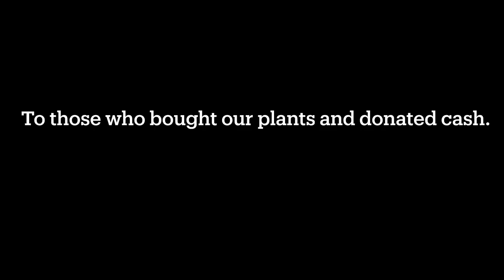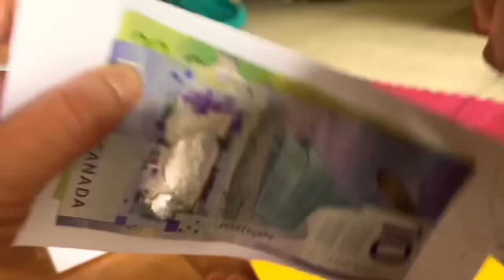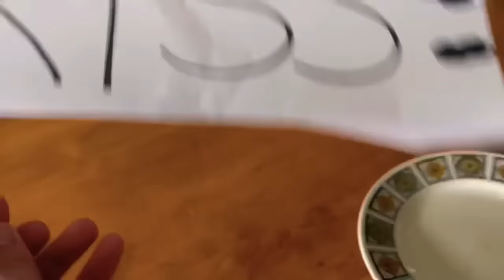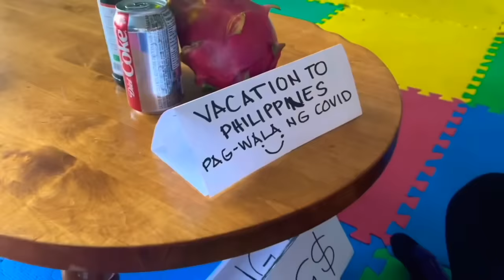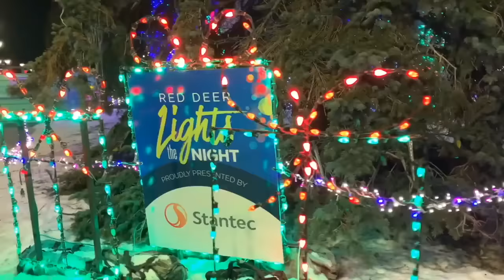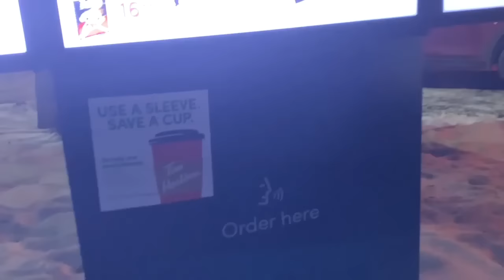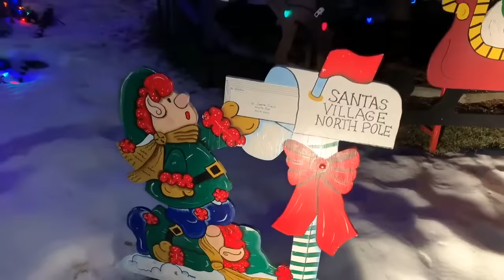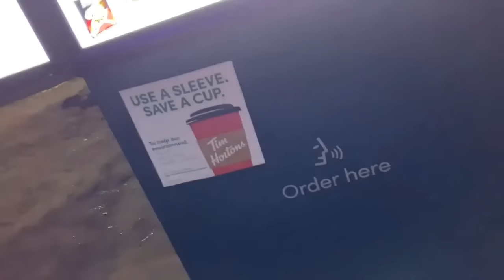Gift Giving on My Birthday Plus More Videos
This is a compilation of our first videos as a vlogger, from relief goods distribution during the strongest typhoon ever hit the Philippines to the holidays season.

Grace